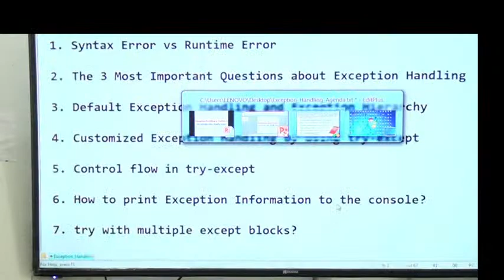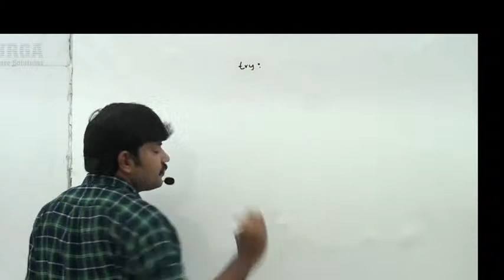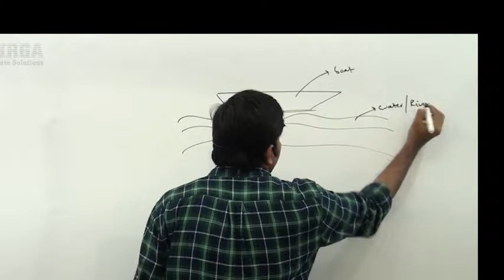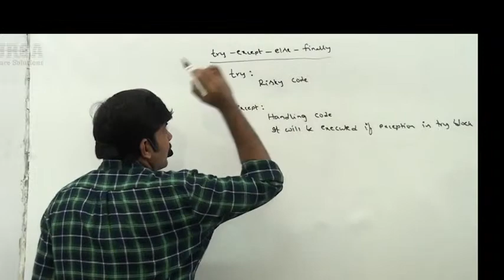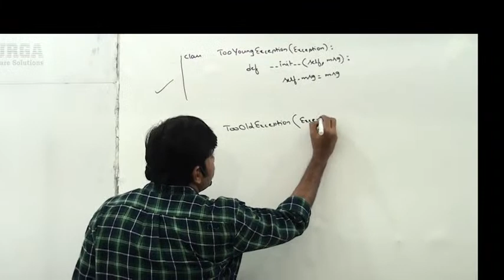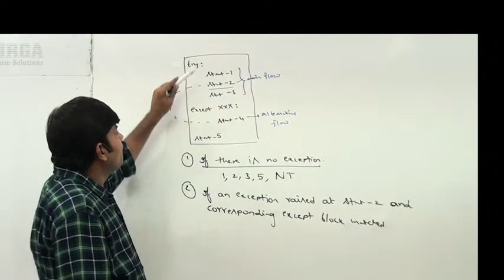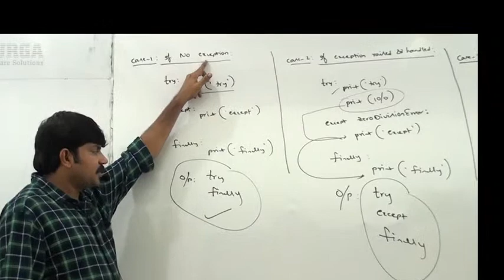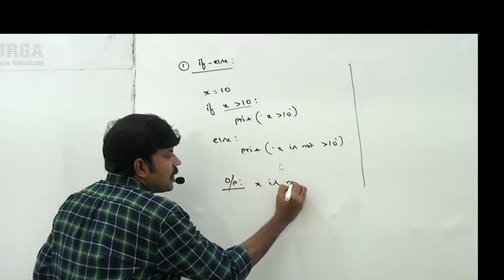Exception Handling In Python 3 - try, except, else, finally, raise __ by Durga Sir